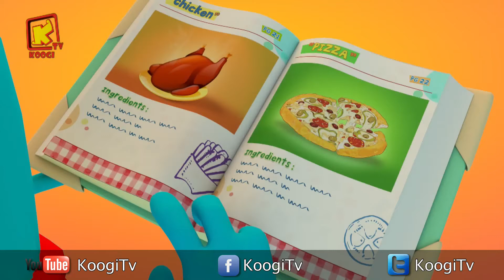كل سنة وكل أصحاب كوچي طيبين - شهر يناير 2019 - المجموعة - 39 - قناة كوچي القبطية الأرثوذكسية للأطفال